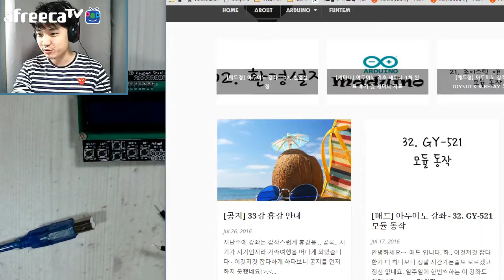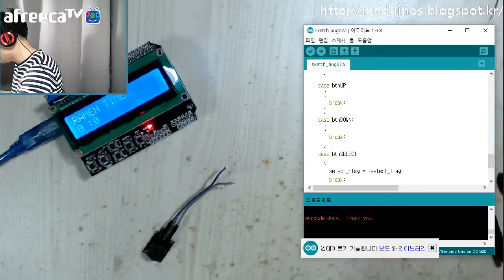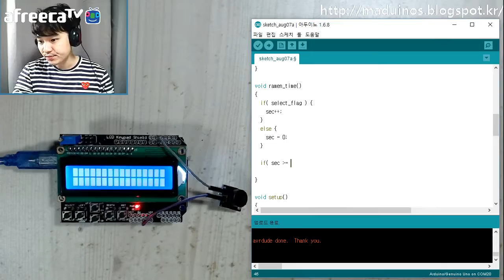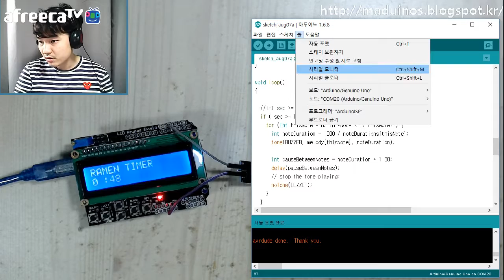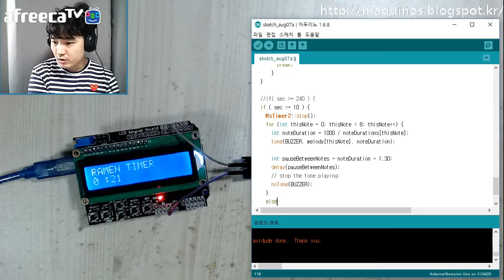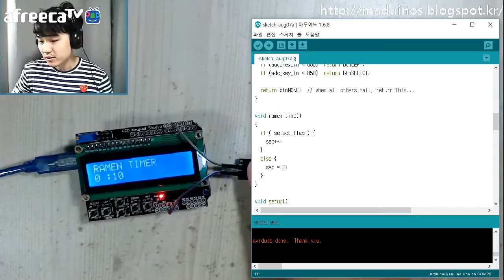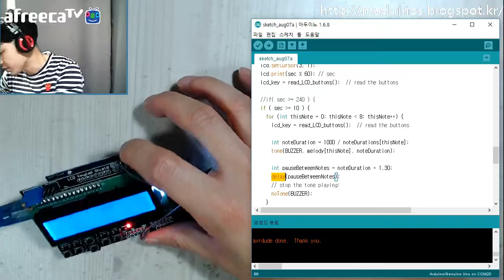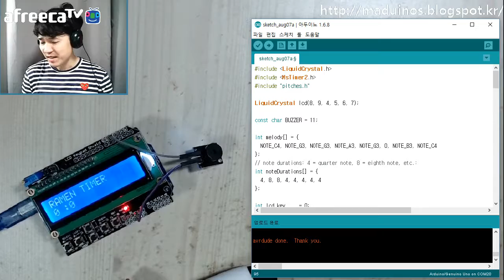[매드] 아두이노 강좌 - 33. 라면 타이머 만들기(부져추가)-2